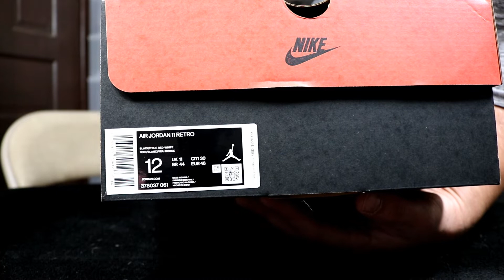Jordan 11 BRED (2019) REVIEW.........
Giving a Review of the Jordan 11 Bred. These are so nice in person...A MUST WATCH BEFORE YOU BUY...….